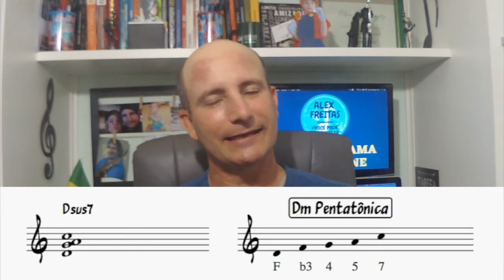🔰DICAS RÁPIDAS #141 | PENTA MENOR NO sus7 🎥 ALEX FREITAS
BAIXE GRÁTIS os PDFs dos Vídeos de Quarta-feira
Conheça mais um pouco do meu trabalho
Baixe os PDFs da [MARATONA DOS STANDARDS]